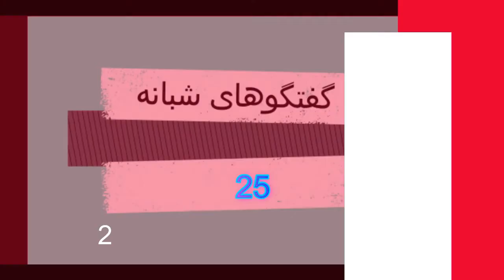گفتگوهاي شبانه - شب بيست و پنجم - هومن خدادوست بازيگرقسمت دوم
تشکر از تماشای کانال بومرنگ کمپانی